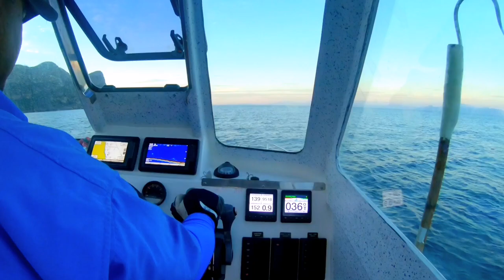Snoek catch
A trip out on Urisha to Buffles Bay looking for snoek with some success.

                    Aiden Ravell

                     aiden_ravel